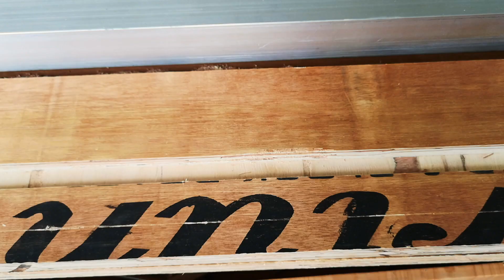Circular Saw Guide Bar 8 Feet long cutting s